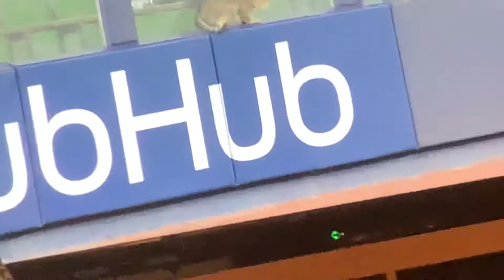Cat on Field at Yankee Stadium